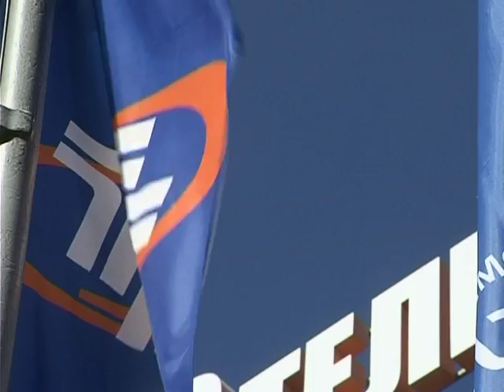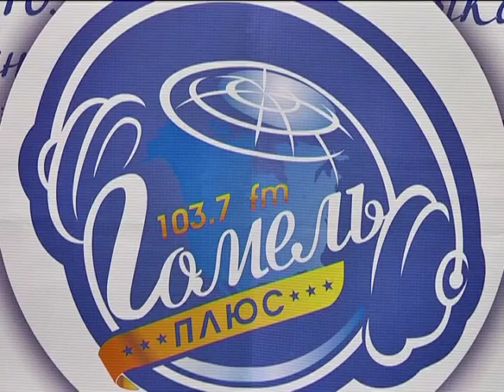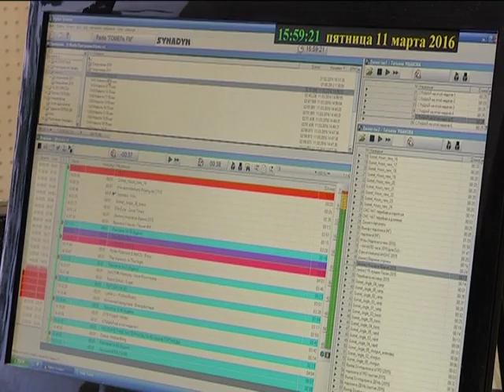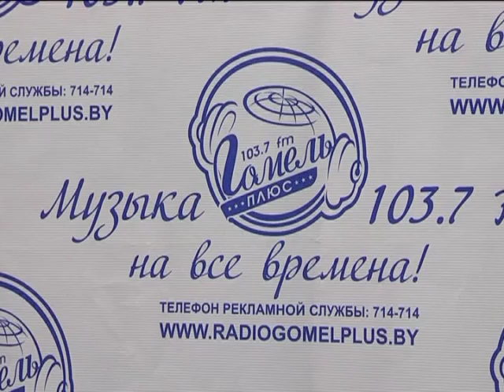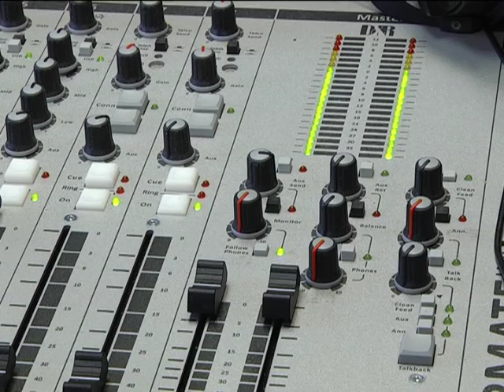2016 03 12 Актуальное интервью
Зав. сектором информации радио Ольга Вальченко